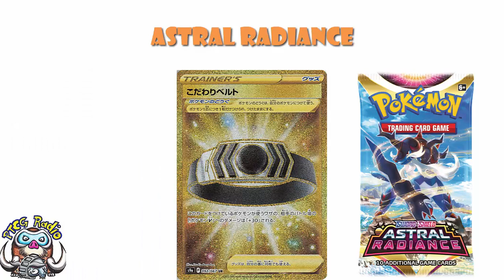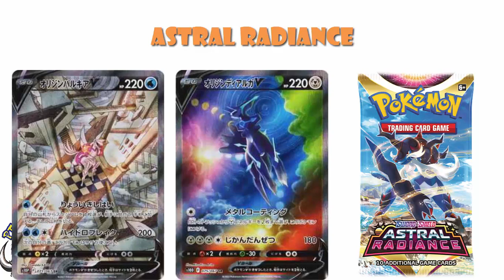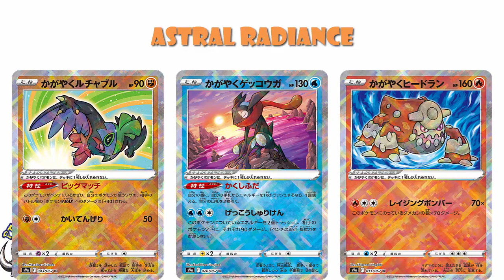Which Pokémon TCG Set Should You Invest In? Collect? Brilliant Stars, Astral Radiance, Pokémon GO!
We know that Brilliant Stars is awesome but we have 2 other sets coming so, what's the priority!? Come see!